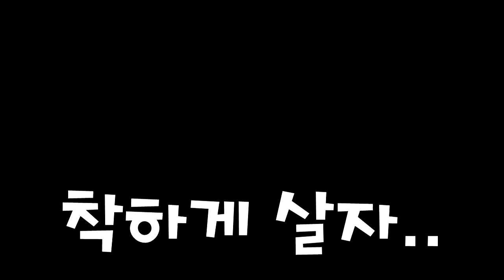단미호 악마, 태택이 천사가 나를 유혹 한다.. "그건 안돼!!" (잉여맨 가족상황극 마인크래프트)